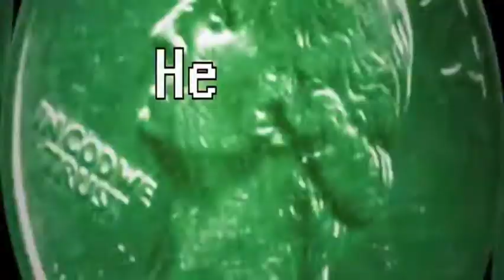Nicki minaj Anaconda( story _part1)